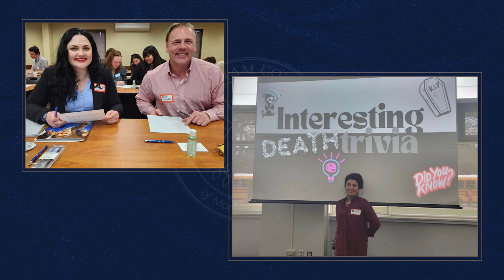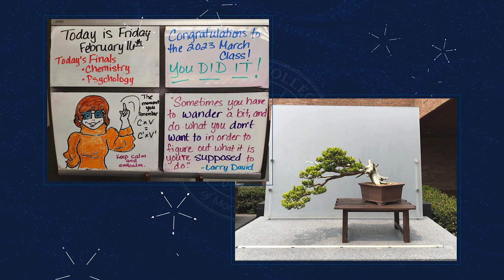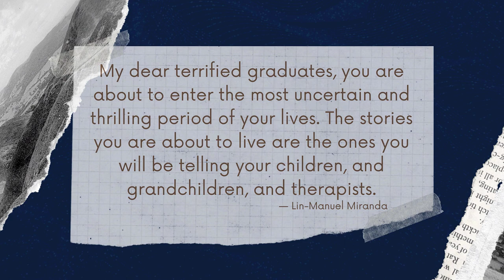Spring 2024 Graduation | Worsham College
PHOTOS
Slideshow for the Worsham College Spring 2024 Commencement Ceremony